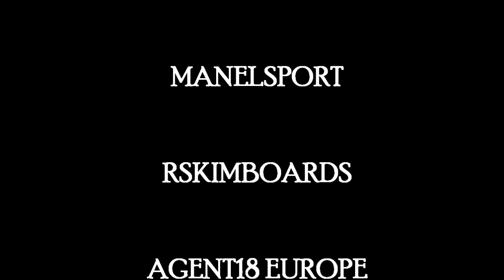Diogo Dos Santos Skimboard Session WINTER 2013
SESSÃO DE SKIMBOARD ÉPICA || PRAIA DO PISÃO || SANTA CRUZ || MANELSPORT || RSKIMBOARD || AGENT18 WETSUITS || WARRIOR CLOTHING || CRUZ´IN SURFMOTION ||